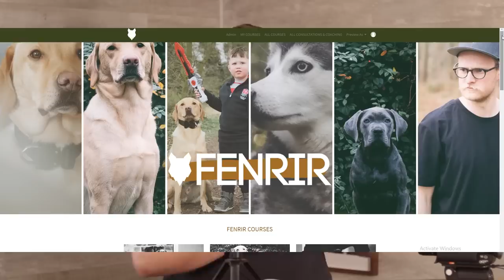CANE CORSO vs ENGLISH MASTIFF! Why Did I Choose This One!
CANE CORSO vs ENGLISH MASTIFF! So we're getting a new guard dog puppy for my next family guardian, but why and how did I choose between a Cane Corso puppy and a English Mastiff puppy!?

Perfect Breed For You 1-1 Consultation!

Canine Behaviour 1-1 Consultation!

These videos are made and aimed at adults in a stage of their life to purchase or adopt a dog, we want to help them choose the right breed and become excellent canine leaders to help end the number of dogs that end up in shelters.